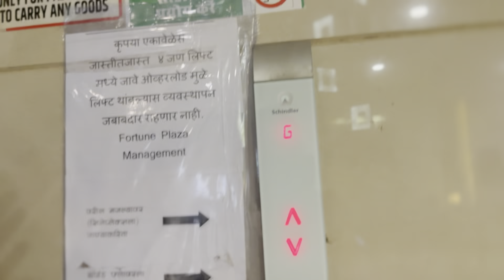MI BANAVLE INDIAN MODAK MHANJEJ MOMOS ANI DILO